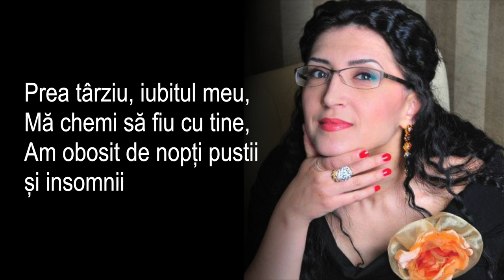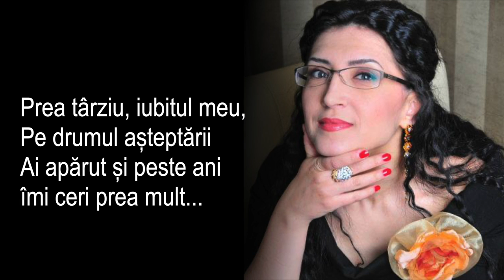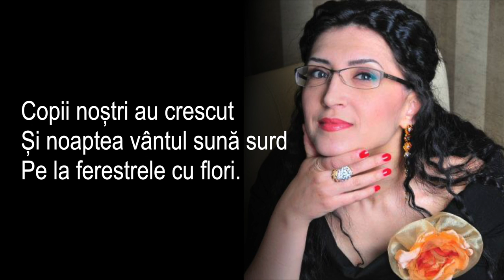Georgeta Voinovan - Prea tarziu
Prea târziu, iubitul meu,
Ți-ai amintit de mine,
Trecură ani de așteptări și resemnări.
Mă chemi să fiu cu tine,
Am obosit de nopți pustii și insomnii

Când dorul meu te căuta,
Tu îți vedeai de viața ta,
Vroiai pe toate să le-ncerci.
Acum ești singur... ce păcat
Că  trenul nostru a plecat
Și-n suflet strunele sunt reci...

La flacăra tăcerii
Oricât am vrea, nu reușim să ne-ncălzim...
Pe drumul așteptării
Ai apărut și peste ani îmi ceri prea mult...
Copii noștri au crescut
Și noaptea vântul sună surd
Pe la ferestrele cu flori.

Acum ai timp să mă observi ,
Uitând de goană și de nervi,
Dar nu mai simt nici un fior...